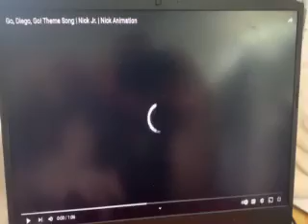GO DIEGO GO THEME SONG